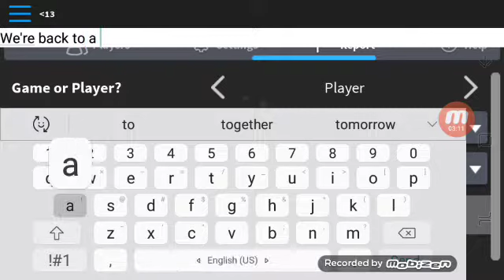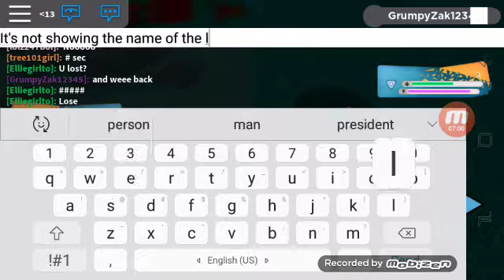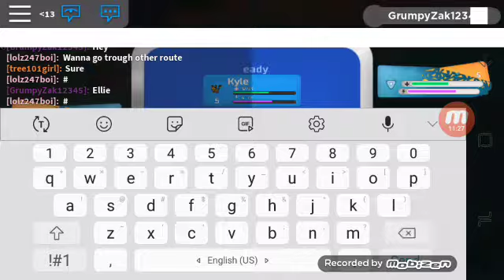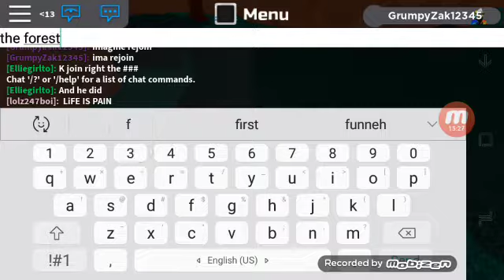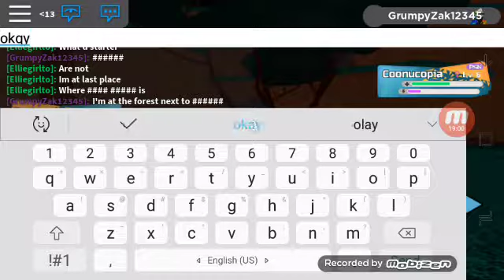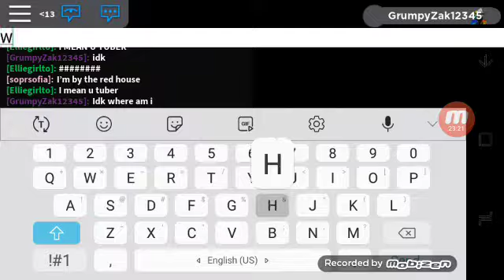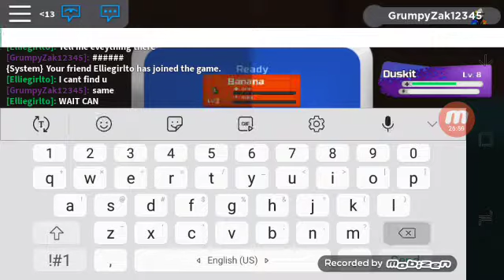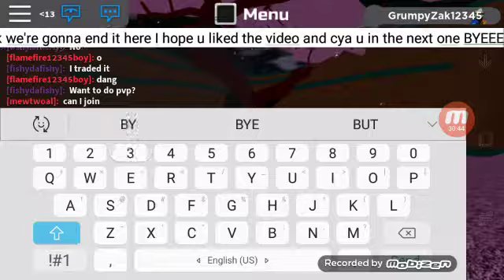Loomian legacy adventure #2 the beginning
Sup guys it's me zack I'm back and there's really not a lot to say I hope u liked the video and cya BYE